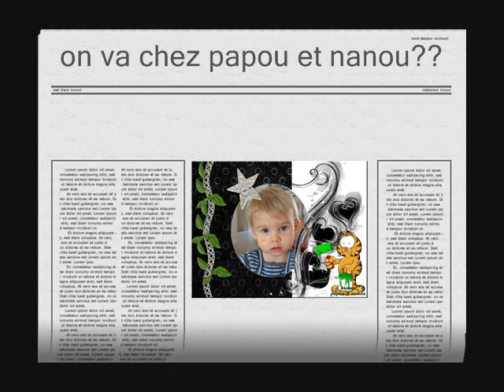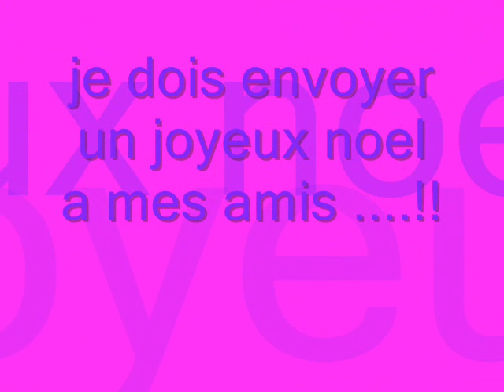le noel 2009 de '' gabrielle.wmv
le noel 2009 de '' gabrielle